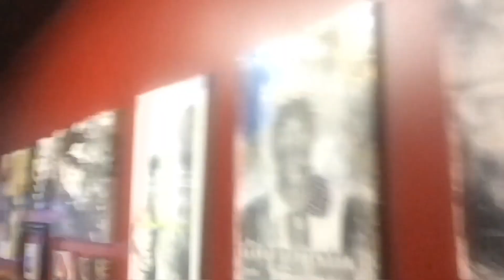First Time in LA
This video is about my first trip to LA to star in the The Art Institutes webseries Uncontainable: Ultimate Art Challenge! This video includes special behind the scenes footage of Connor Franta that I shot just for you!

Tumblr and DeviantArt coming soon.

(Thumbnail and Promotion art designed by Wesley Lindsey)

And thanks to my lord and savior, Jesus Christ, for being my Number One. YOU THE REAL MVP.